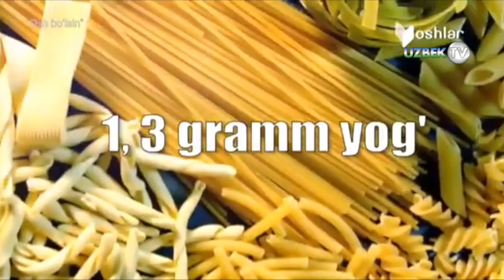"Ош бўлсин" ошхонасида макарондан антиқа таом тайёрлаш сири | Osh bo'lsin